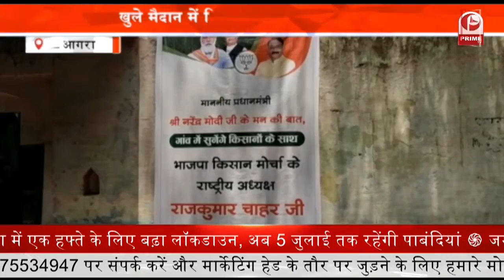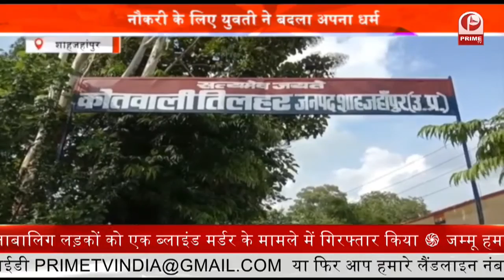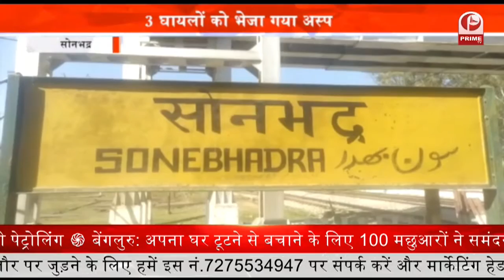Thief Busted By Locals : शातिर चोरी की कोशिश हुई नाकाम || Prime Tv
गैस के गोदाम में चोरी करने वाले शातिर चोर को लोगों ने पकड़ लिया. पकड़े गए चोर को लोगों ने पेड़ में बांध दिया...और उसकी जमकर पिटाई की. इसके बाद पुलिस को चोरी के बारे में जानकारी दी गई...सूचना के बाद मौके पर पहुंची पुलिस ने चोर को फौरन हिरासत में ले लिया. चोरी के पास से एटीएम कार्ड और कुछ सामान बरामद हुआ है